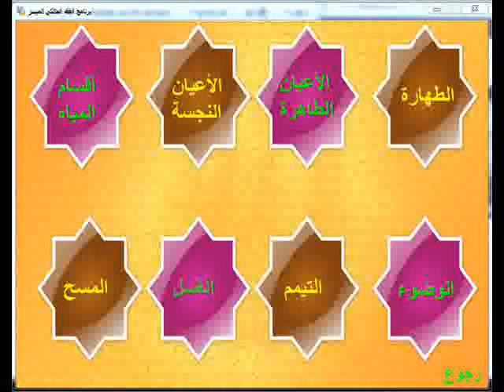SHARHIN LITTAFIN AHDARI - AHLARI 25